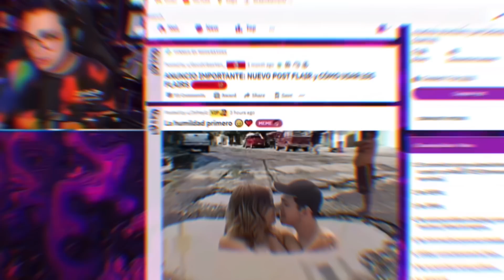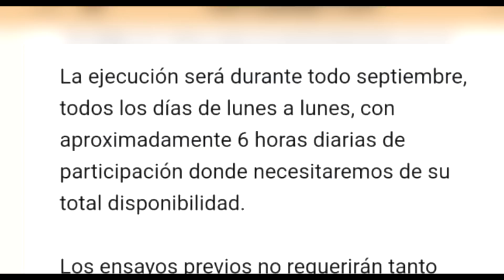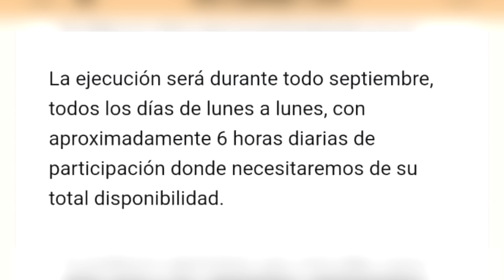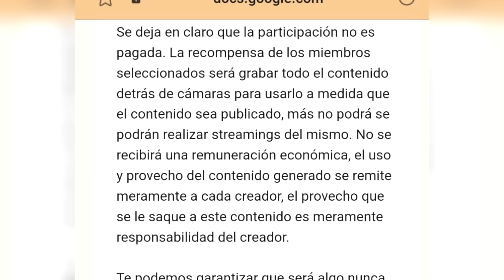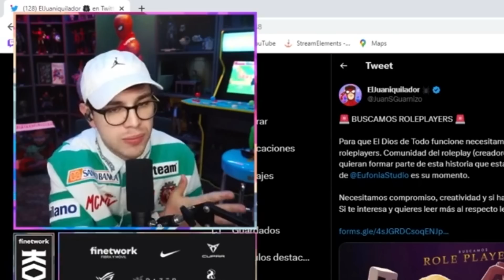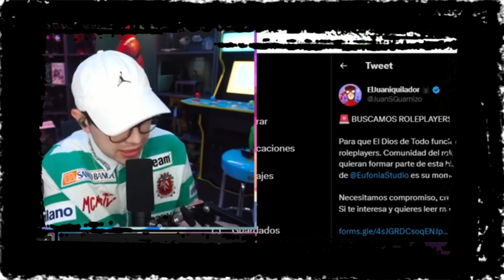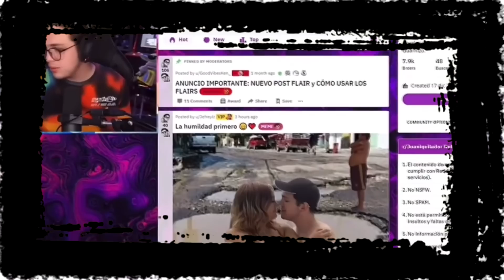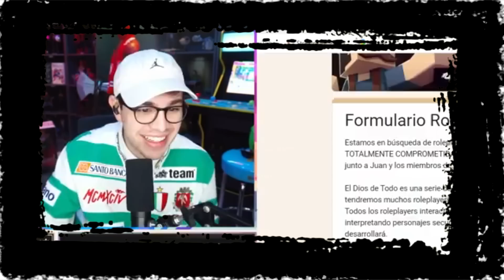Juansguarnizo EXPLOTA a sus Fans |El Streamer más LLORON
Juansguarnizo dice que todos están en su contra, llora si no estas de acuerdo  con el